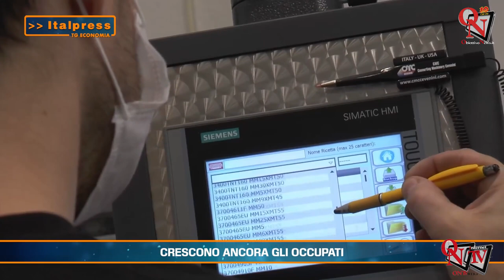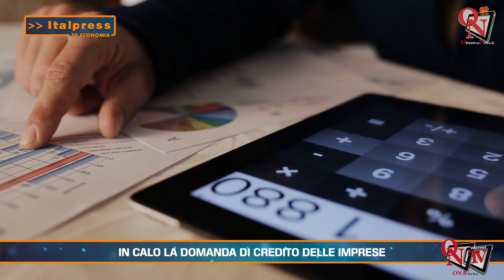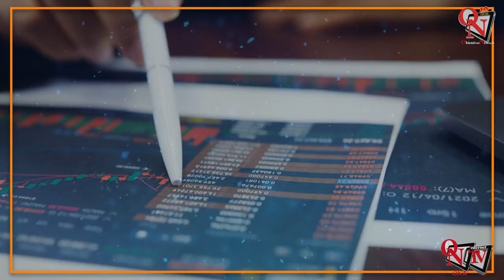Tg Economia - 04/08/2023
Tg Economia - In questa edizione: - Crescono ancora gli occupati - In calo la domanda di credito delle imprese - Le aziende agricole sono sempre più green - Crisi energetica, in arrivo fondi Pnrr per l'agricoltura.